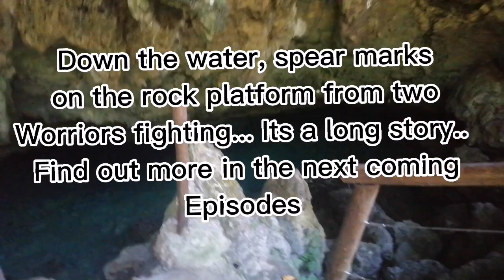No Place Like Home (Edit Version)